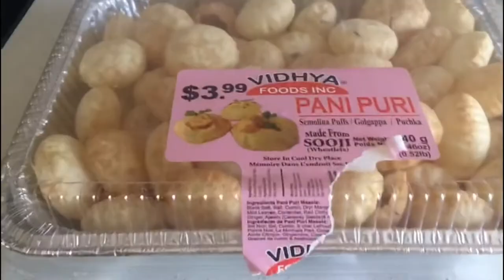Pani puri competition between grandpa 👴 and grandson👶/Competition for pani puri fail😂 .Vlog-38